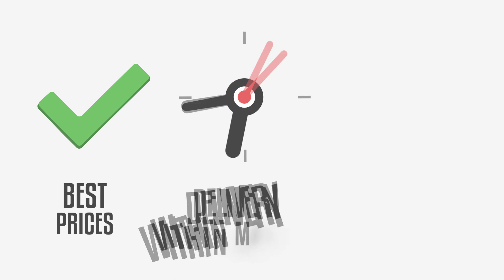The Reason Why I didn't Make Top 100 | Weekend League Gold Tier 2 Rewards | Madden 18 Ultimate Team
How To Get 12 More Gauntlet Trophies Before They Are Gone | Gauntlet Master Tips | Madden 18

1. You'll Get An Awesome Badge!
2. You Get a Follow Back On Twitter!
4. Something Else Cool, Haven't Thought Of It Yet, But Will Be Soon!